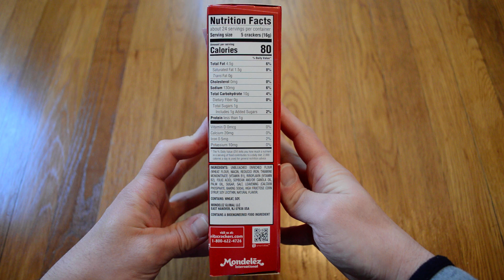Unboxing Ritz Crackers The Original 13.7 OZ Box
Opening up a new 13.7 OZ box of The Original Nabisco Ritz Crackers. I bought these from Big Lots on clearance for 99 cents. These are great crackers as usual. Very nice crispy, crunchy, buttery, and tasty. I was glad to find these for so cheap. They're sealed in 4 individual sleeves which is very convenient and keeps them fresh. I've been having them with noodle soup for lunch.